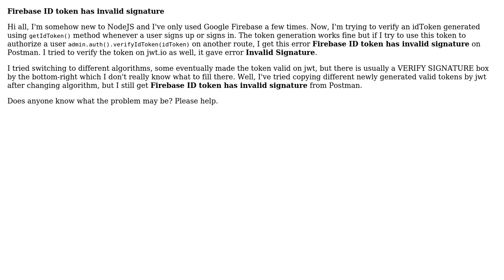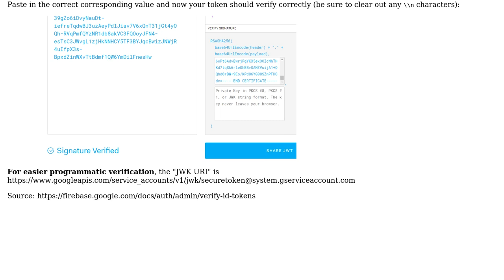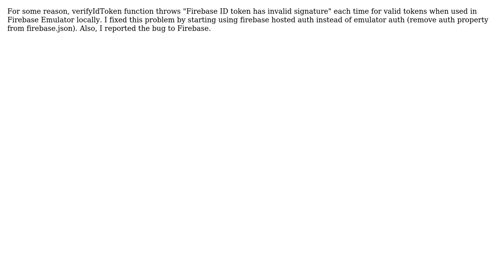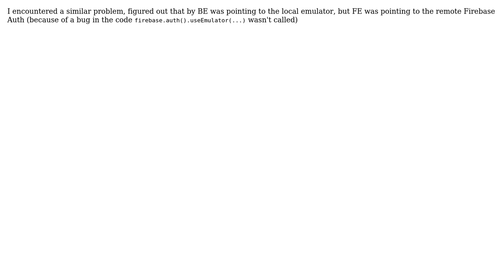Firebase ID token has invalid signature even on jwt (6 Solutions!!)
Firebase ID token has invalid signature even on jwt

With thanks & praise to God, and with thanks to the many people who have made this project possible! | Content (except music & images) licensed under CC BY-SA | Music | Images & others | With thanks to user Taras Mazurkevych user Salathiel Genese user Max Henash user GeniusHawlah user emragins user bruce_k and the Stack Exchange Network Trademarks are property of their respective owners. You are responsible for your own actions.